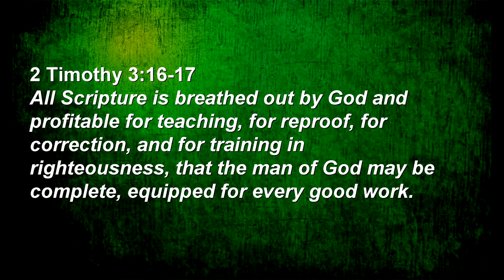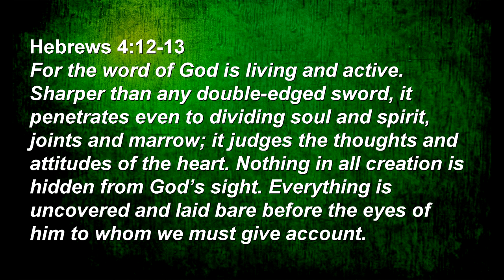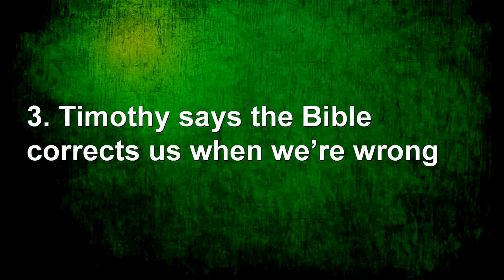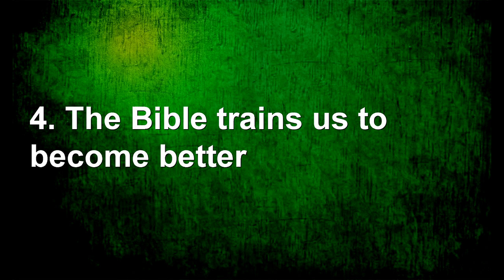Living Your Best Life: Thy Word is a Lamp